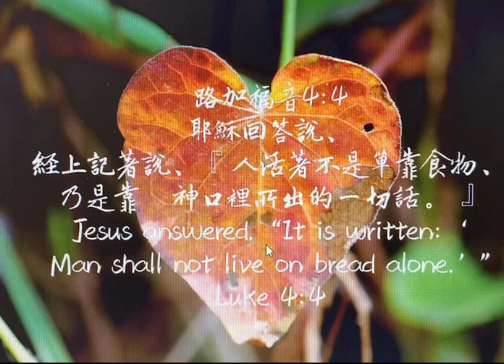路加福音12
耶穌回答說、經上記著說、『人活著不是單靠食物、乃是靠　神口裡所出的一切話。』

A.「人活著不是單靠食物。」主耶穌藉這句話是要告訴撒但，牠這樣暗示身體勝過一切，是對人類的一種污辱。這個試探的背後，暗示著人所需要的只是身體和物質方面的供應。

B.「乃是靠神口裏所出的一切話。」：人活著是靠神的話，表明只有神自己才能真正滿足人的心。聖經也是靈奶(彼前二2)和靈糧(耶十五16)，能使基督徒的屬靈生命長大成人。

今天多少人為了生活的需要而犧牲了家庭、健康⋯，撒但欺騙我們，讓我們以為人活著只是單靠食物，人生的中心就是拚命賺錢！我們每天的精神食糧是甚麼？是報紙、電視劇、遊戲機或網上資訊？這些都是有副作用的。許多基督徒的屬靈生命瘦弱幼稚，原因是屬靈胃口欠佳，或是吃不該吃的。求主叫我們的屬靈飲食正常健康，不要做一個外面肉體肥壯、裡面靈命幼弱的人